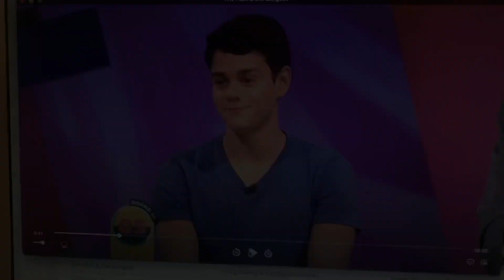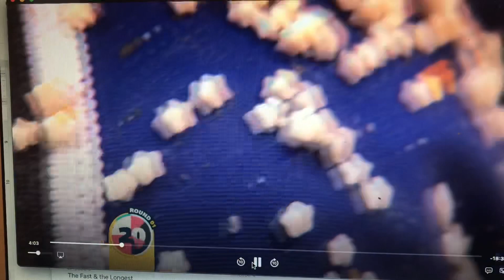All of the Clue-Canos from Season 6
The craziest clue method in this show!

0:02 608B - Hot chocolate
0:23 613A - Vanilla Ice cream (with cones)
0:53 615A - Water (low quality)
1:12 620B - Apple cider (with lollipops)
1:27 621A - Baby formula
2:02 622A - Chicken and stars soup
2:34 622B - Fruit punch
2:48 624B - Goat's milk
3:02 625A - Strawberry jam
3:31 630A - Orange juice